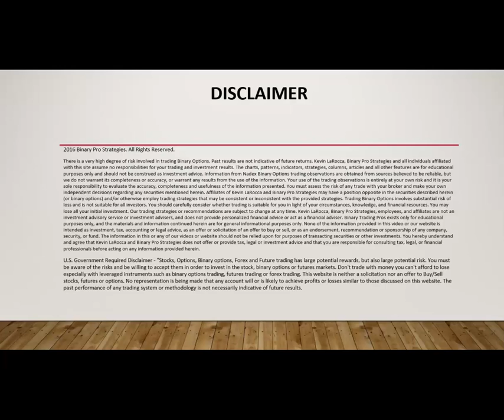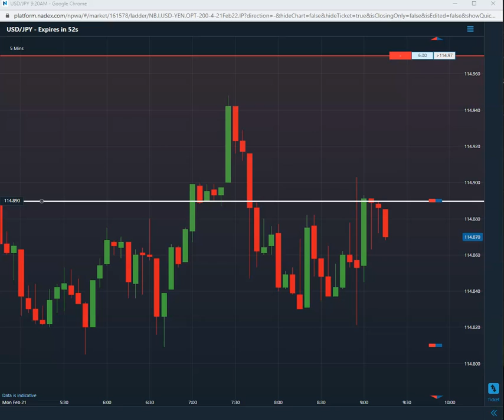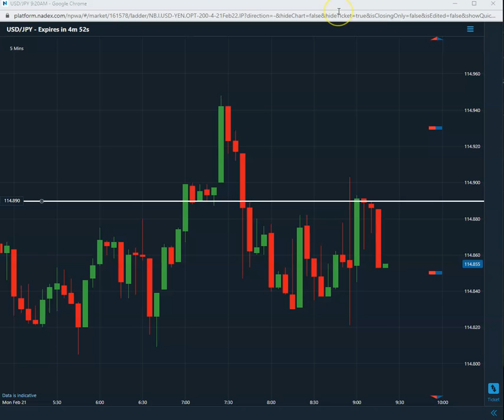First Trade of the Day 2-21-2022|Start your Day with 85% Winning Trades!